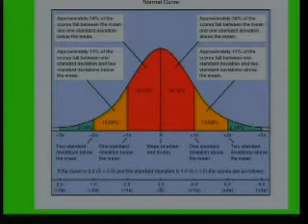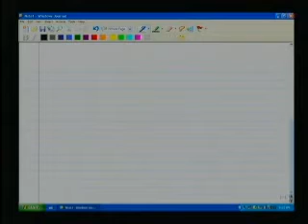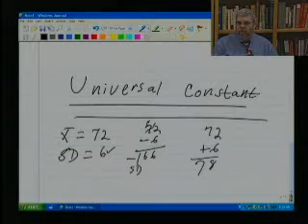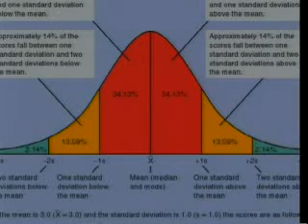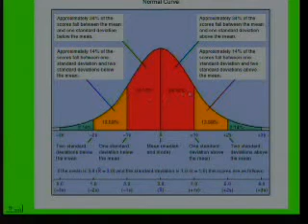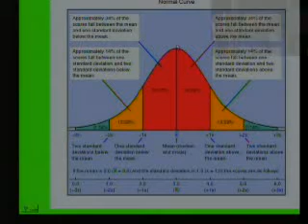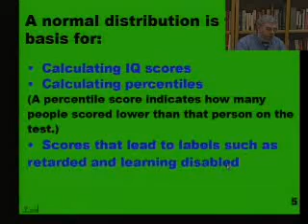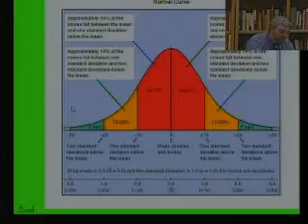EPSY_3300_Lecture5